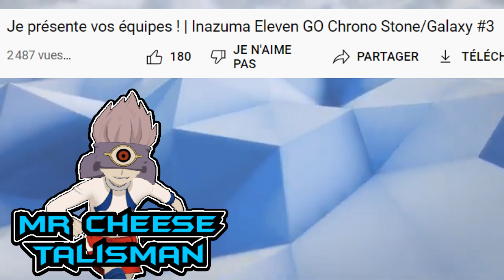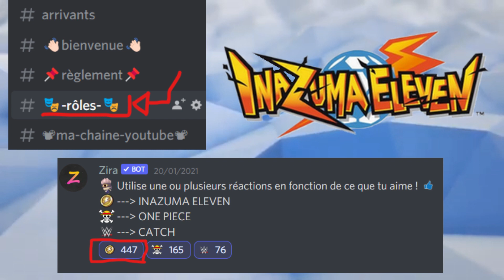Je présente vos équipes ! | Inazuma Eleven GO Chrono Stone/Galaxy #4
● ─── DESCRIPTION ●
On se retrouve pour une vidéo spéciale dans laquelle je vais présenter VOS équipes d'Inazuma Eleven. ⚡
N'hésitez pas à bombarder de Likes ! ^^
Tu veux me présenter ton équipe toi aussi ? Et bien ça se passe sur mon discord !